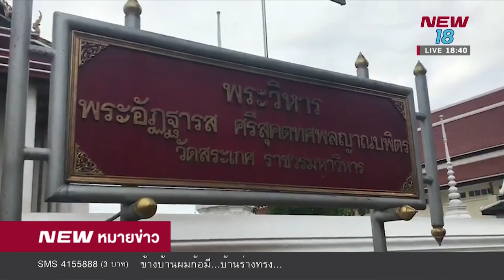คืบหน้าคดีเงินทอนวัด “เจ้าคุณธงชัย” เจ้าอาวาสวัดสระเกศ เข้ามอบตัว